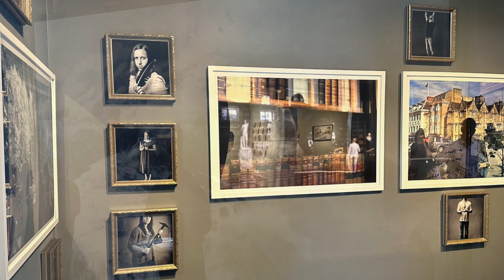SEAN FLOOD/ FRANCIS OLSCHAFSKIE/ RICHARD SAJA/ KAHN & SELESNICK